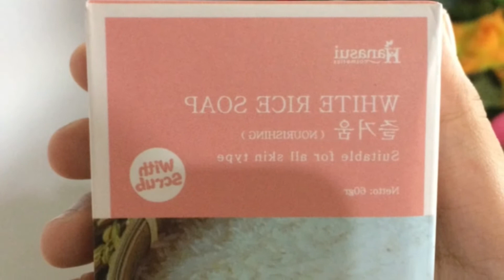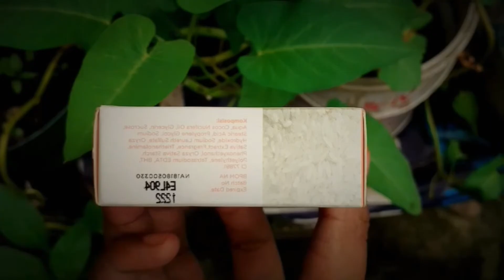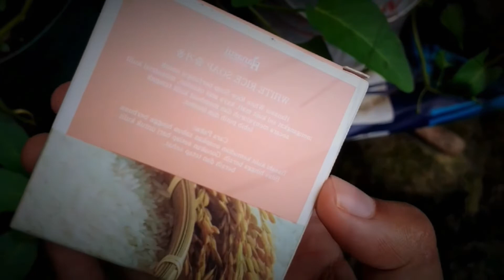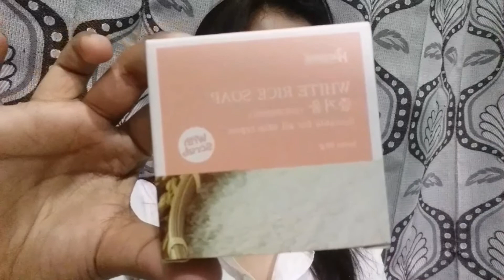REVIEW JUJUR SABUN BERAS HANASUI,KO MURAH😭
REVIEW JUJUR SABUN BERAS HANASUI WHITE RICE SOAP WITH SCRUB?KO SABUN NYA GINI SI?!😭

Hallo gays?ketemu lagi ya sama aku..liburan kali ini emng paling enak buat ngeriview produk..nah produk yg bakal aku review kali ini adalah sabun beras hanasui white rice soap ini berfungsi untuk mengangkat sel kulit kaya anti oksidan,menutrisi kulit secara menyeluruh dan bisa membuat kulit tampak lebih putih dan sehat.
Sabun ini juga ada scrub nya..bikin aku ketagihan karna busa nya yg melimpah dan harga nya yg murah,buat kalian yg penasaran dengan penjelasan detail mengenai sabun ini tonton vidio ini sampai habis.jangan lupa like coment and subs agar aku makin semangat buat vidionya,thx u🥰🌈